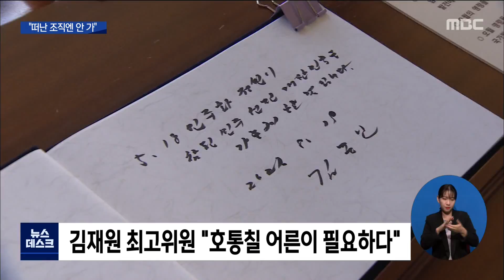당내 문제 관심 없다는데...김종인 역할론?[목포MBC 뉴스데스크]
국민의힘의 김종인 전 비대위원장이
이른바 '무릎 사과' 이후 1 년만에
국립 5.18묘지를 다시 찾았습니다.

이 자리에서 김 전 위원장은
경선을 둘러싼
당내 잡음은 곧 해소될 것이고,
자신은 경선에 관여하지 않겠다고 말했습니다.

윤근수 기자

(기자)

'무릎 사과' 이후 꼭 1년이 되는 날,

다시 찾은 5.18 묘지에서
김 전 위원장은
5월 영령 앞에 머리를 숙였습니다.

꼭 다시 찾고 싶었다는 김 위원장에게
쏟아진 언론의 관심은
당내 경선을 둘러싼 갈등이었습니다.

김 전 위원장은 이준석 대표와
원희룡 전 제주지사 사이의
녹취록 갈등을 비롯한 당내 잡음은
곧 해소될 것이라고 전망했습니다.

대선에서 승리하지 못하면 이준석 대표도
타격을 받기 때문이라는 이유를 들었습니다.

    ◀ＳＹＮ▶김종인 전 국민의힘 비대위원장
"내년 대선을 승리로 이끌지 못할 것 같으면 본인의 정치 경력에도 내가 보기에 적잖은 문제가 있다고 생각하기 때문에 본인도 그런 점을 잘 인식하고 있을 것이라고 생각해요."

윤석열 전 총장과의 최근 오찬 회동에 대해서는
그냥 밥만 먹었다며
의미를 부여하지 말라고 말했습니다.

그러면서 자신은 일을 마치고 떠난 조직에
다시 들어가는 일은
하지 않는다고 거듭 밝혔습니다.

"대통령 선거 때가 되면 너나나나 할 것 없이 다 선대위 가서 뭐 한자리 끼어서 하고 싶어하는 사람들이 많은데 그런 와중에 나도 끼어서 뭐 하고 싶은 생각이 없어요."

하지만 경선 갈등이 반복되면서
"호통칠 어른이 필요하다"는 둥
국민의힘 내부에서는
김 전 위원장의 역할론이 나오기 시작했습니다.

김 전 위원장 역시 관심 두지 않는다면서도
당 대표와 후보들에 대해
훈수와 평가를 계속하고 있어서
킹메이커로 다시 등판할 가능성을
배제할 수만은 없어 보입니다.